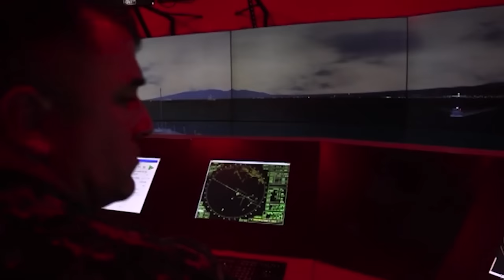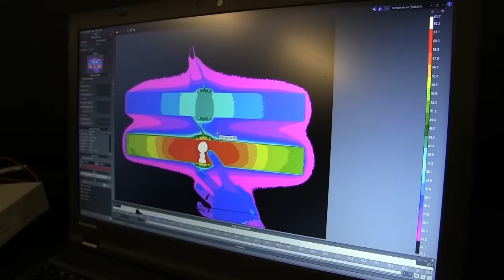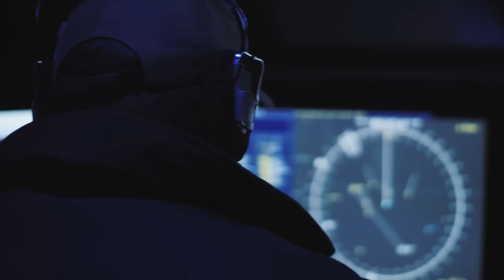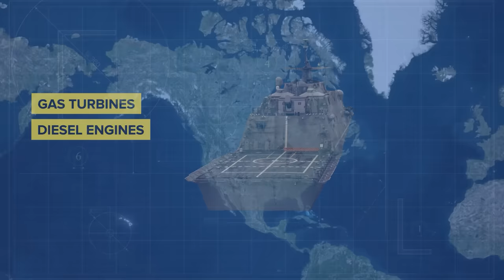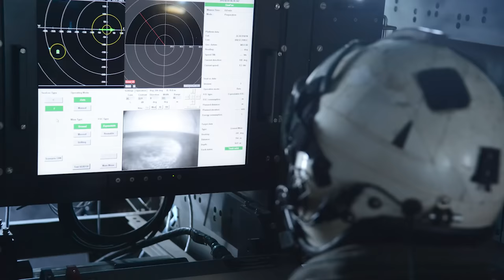Why US Navy Spent Billions on a Little Crappy Ship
The US Navy spent billions on a program that many of its sailors derisively call: “the little crappy ship”.

The vision for littoral combat ships or LCSs was to propel the Navy into the future, but instead, they experienced widespread breakdowns worldwide, and many of their weapons systems never functioned as intended. As a result, the Navy is now phasing them out, including one that is less than five years old.

What went wrong and how come it took decades before the US Navy decided to jump ship and finally let this project sink?